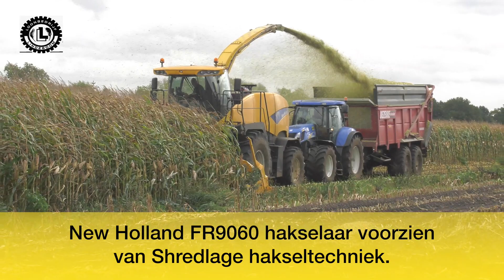Loonbedrijf Lindeboom, Dalfsen met aangedreven wagens in de mais.